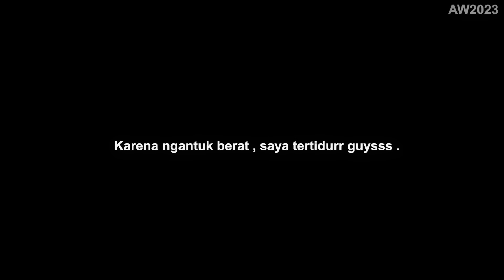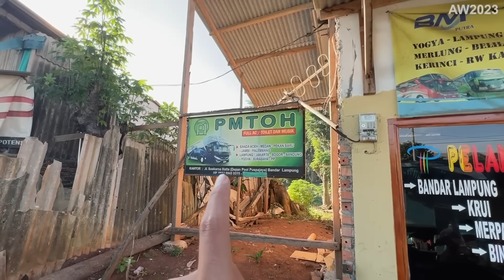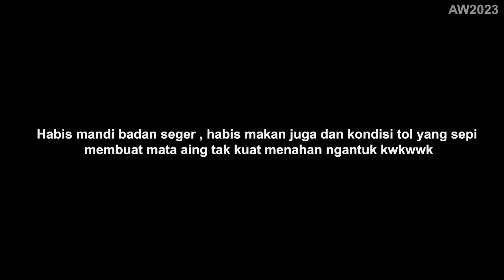PERJALANAN SESUNGGUHNYA DIMULAI ! Welcome Sumatra | 7 Hari Naik Bus PMTOH Solo - Banda Aceh Part4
VIDEO EPISODE 4

Perjalanan kali ini akan sangat berkesan sepanjang hidup saya dan tak akan pernah terlupakan , dimana saya akan mencoba naik bus dengan rute terjauh yang ada di Indonesia .
ga tanggung" rute nya Solo - Banda Aceh . Dari pulau jawa ke ujung utara pulau sumatra .

perjalanan ini menembus 3000++ Km dan akan memakan waktu kurang lebih 5-7 hari "Tergantung Kondisi Di Jalan" .
FAQ
Bus                      : PMTOH
Kelas                   : Patas ?
Mesin                  : Mercedez Benz 1521
Body                    : Evolution
Karoseri              : Rahayu Sentosa
Harga Tiket        : Rp 850.000
Crew                    : 2 Driver & 2 Co Driver .
Tgl perjalanan    : 07 Februari 2023